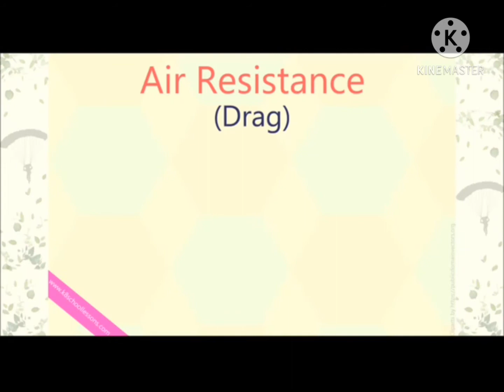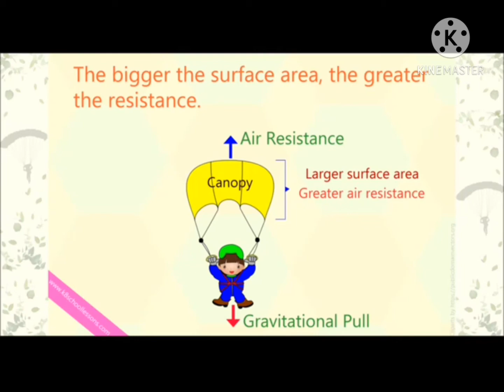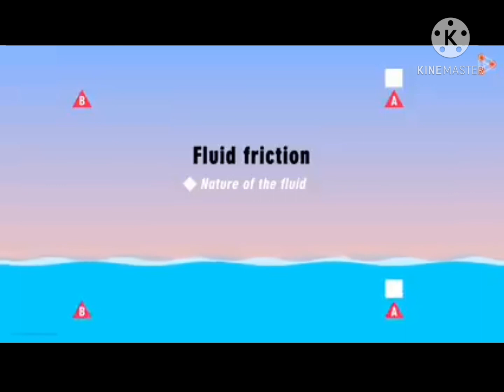What is Friction| Types of Friction | Water Friction | Concepts In Hindi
Here you found lectures of your desired topics.